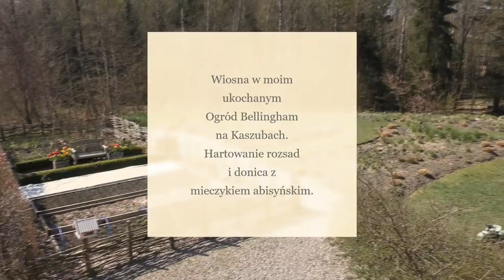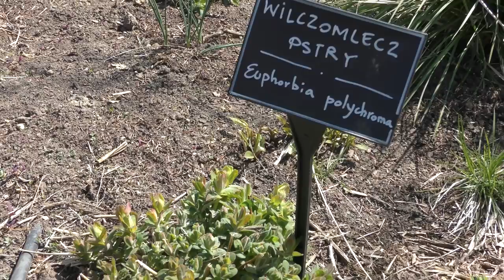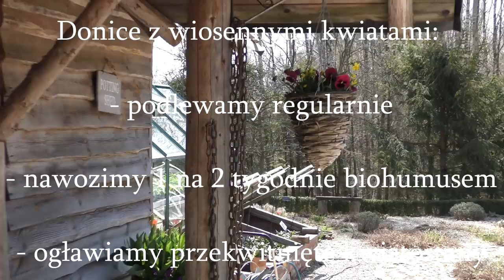Wiosna w Ogrodzie Bellingham - jak dbać o sadzonki i hartować rozsady wiosną? Wiosenne donice.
W dzisiejszym vlogu zapraszam Was do naszego ogrodu w Zgorzałem na Kaszubach - zobaczcie co u nas słychać i jak przygotowujemy się do sezonu. Nasza szklarnia, inspekty i tunel pełne są sadzonek, które kroczek po kroczku trafiają na zagony do ogrodu - wszystkie odpowiednio hartujemy.

Zobaczcie też nasze pięknie donice 'cebulkowe lasagne' sadzone jesienią - teraz wyglądają ślicznie pełne tulipanów, hiacyntów, szafirków, narcyzów i bratków.

Na końcu obsadźcie ze mną donicę kompozycją letnią z mieczykiem abisyńskim w roli głównej.

'Night Walk' - Gavin Luke

Zobacz także:

🚩 1 sezon programu Grunt to Ogród 20 odc. możecie oglądać na Domo+ i Canal+ Family

🚩 Zapraszam serdecznie na wakacje do nowego apartamentu, który znajduje się w samym sercu naszego pięknego ogrodu na terenie Kaszubskiego Parku Krajobrazowego. Do Waszej dyspozycji jest wygodnie wyposażone 2-pokojowe mieszkanie w stylu Country dla 4 osób.

Zapraszam także do czytania mojego bloga oraz słuchania podcastów :-)